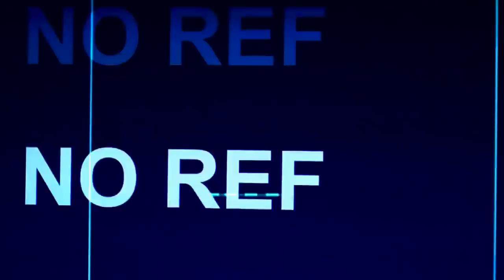¡HASTA EL VAR TUVO QUE REVISAR ESTAS RIMAS!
Incluso el VAR tuvo que revisar estas rimas tan buenas.

2. Wos vs Trueno
3. Blon vs Hander
4. Jony B vs Anibal
5. BTA vs Walls
6. El Barto el menor vs dergoh Mcabcz
7. Duki Mks vs Paulo Beelze
8. Jaze vs Nekroos
9. Wos vs Vallest
10. Los innombrables vs akatzuki
11. Lit Killah ecko vs bta zasko
12. Aczino vs Arkano
13. Force vs Hander
14. Dtoke vs Wos
15. Jado vs Force
16. Chuty vs Teorema
17. Lospasapalabra vs big track brutal